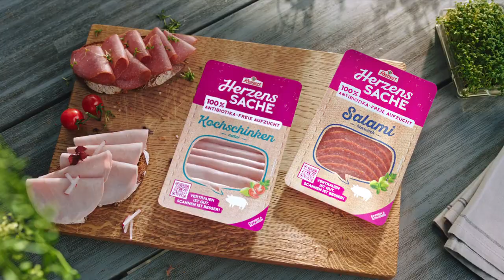Werbung / REINERT / Carina Sch.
Kunde:                      Reinert
Produktion:              lippertwaterkotte filmproduktion GmbH
Erscheinungsjahr:   2018

Booking:
SO & ANDERS
Waldenserstr. 7 – 10551 Berlin